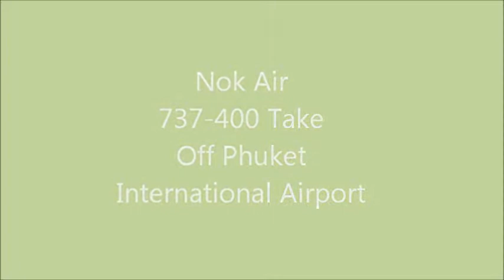Nok Air 737-400 Take Off Phuket International Airport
Nok Air 737-400 taking off from Phuket International Airport.